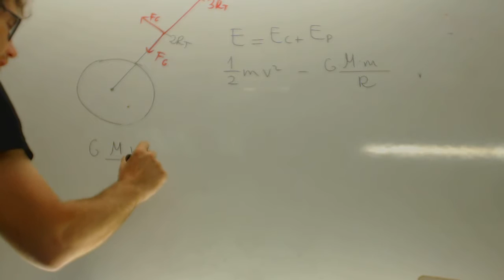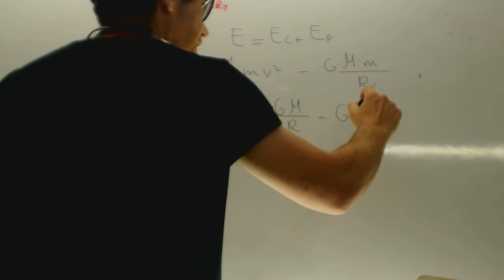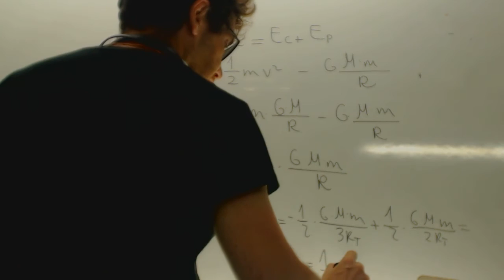Energía para subir un satélite de 2 a 3 radios de la Tierra BIEN Academia Usero Estepona